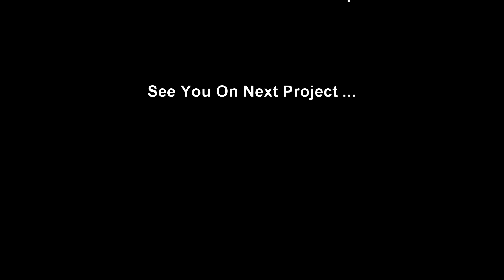Marmer Granit Spesialis Building Project Dan Produksi Meja (GLOBAL SINERGI INDO)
GLOBAL SINERGI INDO
Supply Install & Polish Marble Granite